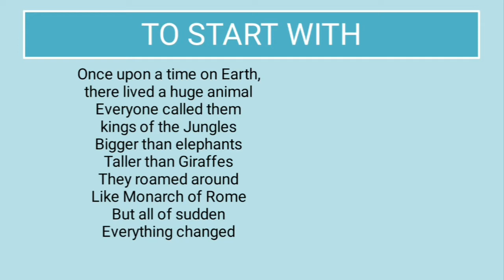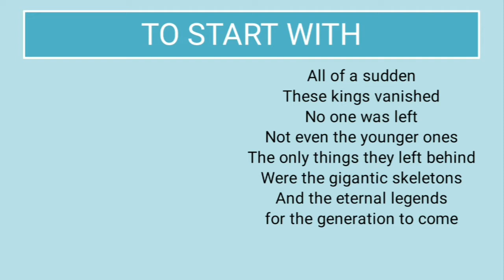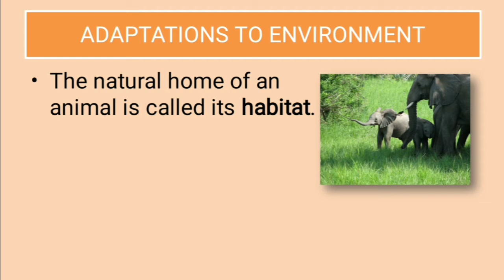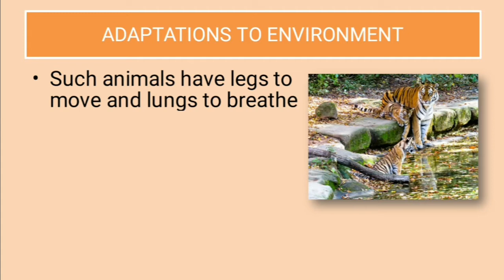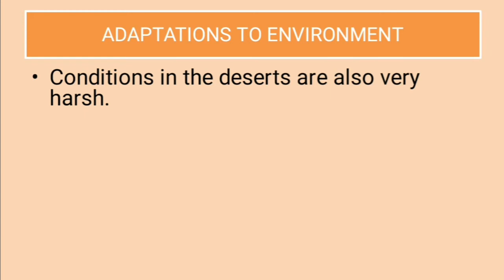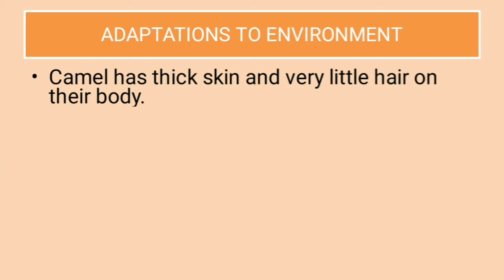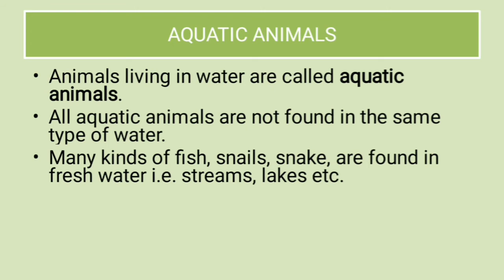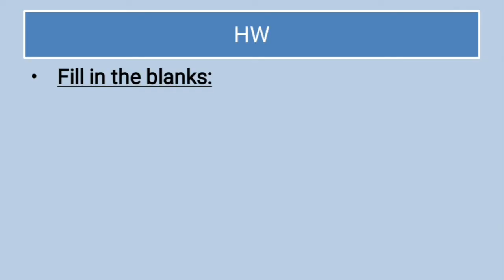CBSE | Class 4 | Animals: Living and Surviving | Part 1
Topics:
1. Terrestrial animals
2. Aquatic animals

Subject: Living Science
Chapter 9 - Animals : Living and Surviving
Teaching Methodology: Lecture cum presentation method

This lesson is part of the books referred in Bal Bharati Public School

Reference:
1. Ratnasagar Class 4 Living Science Textbook
2. NCERT GRADE 4 EVS Textbook

3. Pexels.com